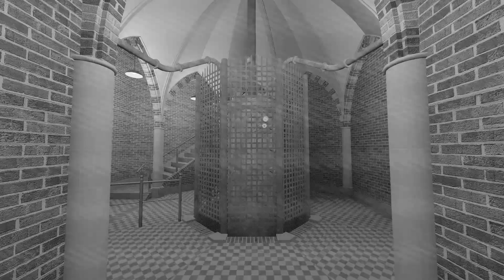Time Machine - No Limits 2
Time Machine is a new gen Vekoma Coaster inspired by Drachen Fire, Goudurix, Lech Coaster and to some extend, Moonsault Scramble.

The story behind the ride is that of a scientist in the early 20th century who managed to create a time machine. By dropping a weight down an abandoned mineshaft he's able to generate a power surge with which he's bend space and time itself. Now decades later the scientist has long passed away but the machine is still operational and still sometimes comes to life.

Sea of Doom - Doug Maxwell
Hangin' with the Worms - Doug Maxwell